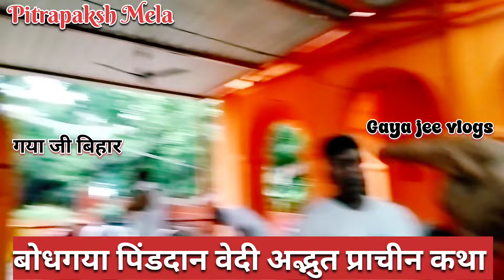पिंडदान धर्मारण्य वेदी बोधगया के जाने प्राचीन कथा पंडित जी से | Pitrapaksh मेला 2024 | Gaya Bihar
Gaya Bihar 🙏

Dosto ye video Gaya ke mahatvpurn Pinddaan vedi Bodh Gaya ke धर्मारण्य वेदी की है जिसकी कथा बहुत प्राचीन है और पंडित जी ने पूरी कथा ये वीडियो के माध्यम से कही है आशा करते है आपको कुछ जानकारी मिली हो

Pitrapaksh mela gaya bihar
Pitrapaksh mela 2024 Gaya
Pinddaan pitrapaksh Mela Gaya
Pinddaan gaya bihar
Pinddaan 2024 Gaya Ji
Bodh gaya me kaha Pinddaan hota hai
BodhGaya me koun jagah par Pinddaan hota hai
BodhGaya me koun sa Pinddaan vedi hai
धर्मारण्य वेदी Bodh Gaya ka kya Rahasya hai
Gaya ka kya Rahasya hai
Gaya ji ka katha
Gaya ji ka kahani
Gaya Bihar me Ghumne ka jagah
Gaya ka prachin katha
Vishnupad Gaya Bihar
Vishnupad vedi ka kya Rahasya hai
Gaya vishnupad mandir ka kya kahani hai
Gaya sur koun tha
Gaya me kaha kaha Pinddaan hota
Gaya me kitne jagah pinddan hota hai
Gaya me kitne Pinddaan vedi hai
Gaya ji me Pinddaan ka mahatvpurn vedi
Gaya ji me kyu Pinddaan hota hai
Gaya me hi kyu Pinddaan hota hai
Pitrapaksh me hi Pinddaan kyu hota hai
Gaya ji me kab Pinddaan hota hai
Kya Gaya ji me humesha Pinddaan hota hai
Gaya ji me kis jagah Pinddaan karne se Shanti milti hai
Bodh gaya bihar
BodhGaya pinddan ka Katha
Bodh gaya me Pinddaan kyu hota hai
Pinddaan kya hota hai
Kya ladki Pinddaan kar sakti hai
Beti Pinddaan kar sakti hai
Pinddaan karne se kya hota hai